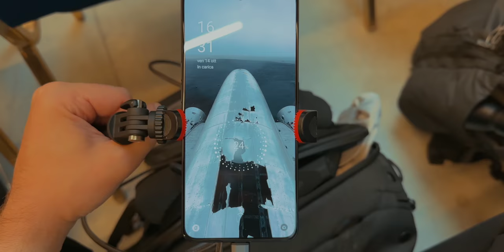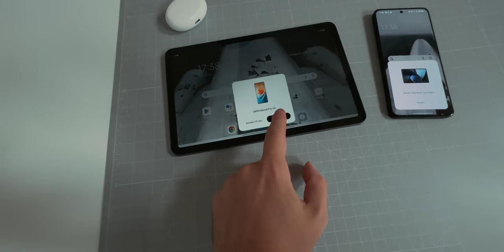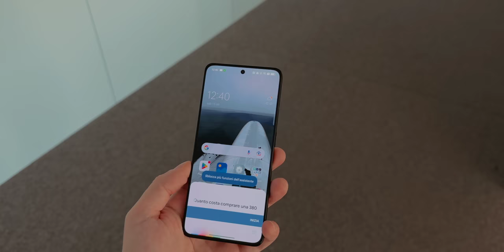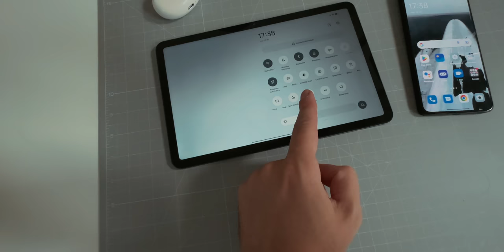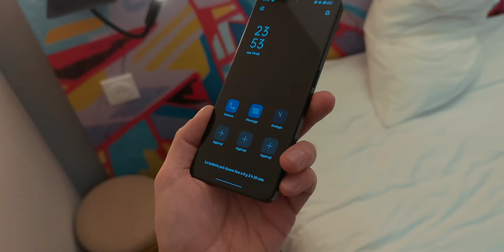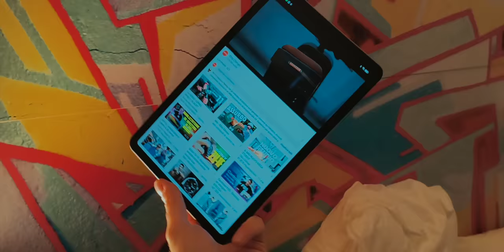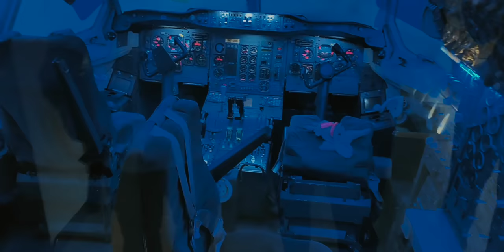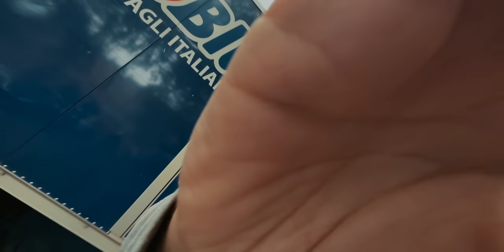HO OFFERTO trOPPO.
Acquista Oppo Reno 8
Oppo Pad Air

Grazie a @jakidale @GiacoWhatever @Giaco-com e @overVolt 🥶